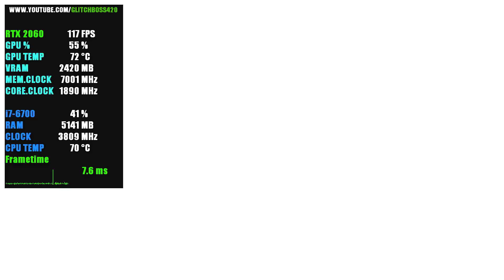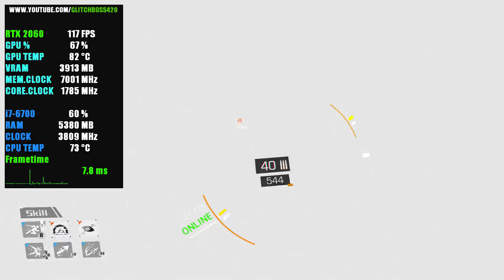Bright Memory | RTX 2060 6GB + i7-6700 + 16GB RAM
Bright Memory Tested with the RTX 2060 6GB + i7-6700 @ 1080p Low/Medium/High/Ultra Settings..

Low Settings: 0:24
Medium Settings: 6:15
High Settings: 11:56

PC SPECS:

CPU: i7-6700 @ 3.4GHz (8mb) Cache
Motherboard: ASUS G11SERIES
Video Card: RTX 2060 VENTUS XS 6GB OC
RAM: 16GB DDR3
Hard Drive: 2TB
SSD: 256GB
PSU: 500w